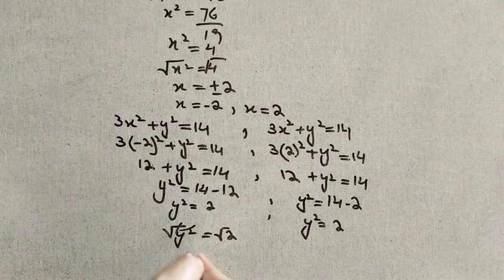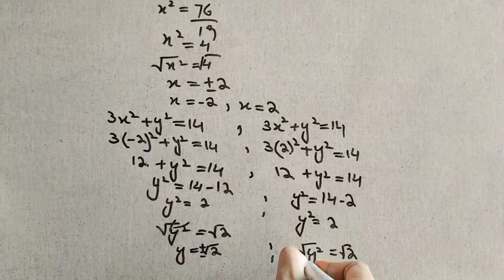10th Class Math Exercise No 2.7 question no 8